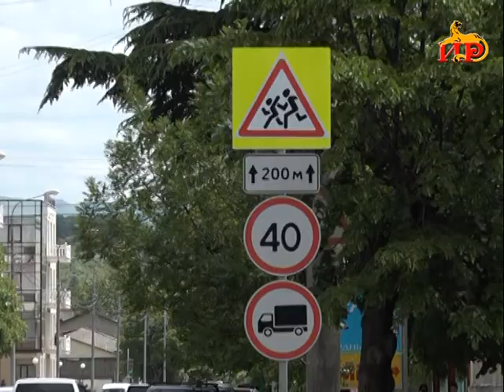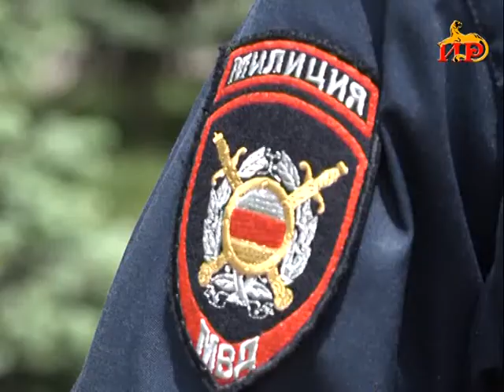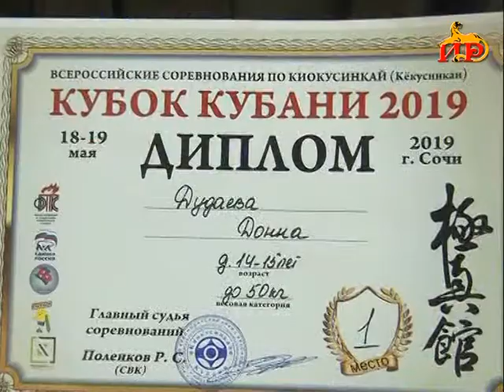Информационный выпуск «Сегодня» с Ириной Джиоевой. 24.05.2019.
Генподрядчики отчитались о проделанной работе.  Строительство объектов в рамках инвестпрограммы обсуждено на совещании президента.
Правопорядок  во время празднования Последнего звонка.  МВД переходит на усиленный режим несения службы.
Первый открытый урок музыки прошел на ура. Оркестр имени Кима Суанова представит в столице пять концертов для школьников.